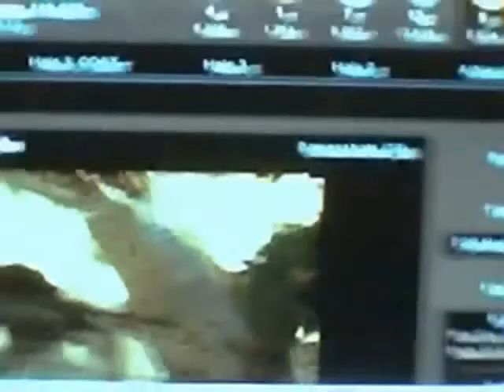Marathon mike EP2S1 Frushd3r4ti0n